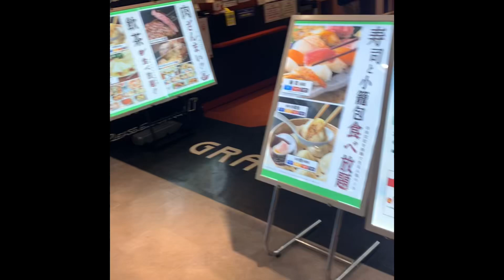キングたくのYJ#25868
秋田県秋田市イオンモール秋田グランブッフェ久々爆食。